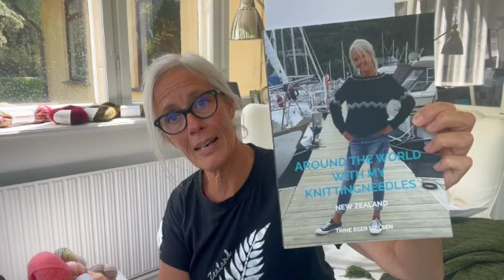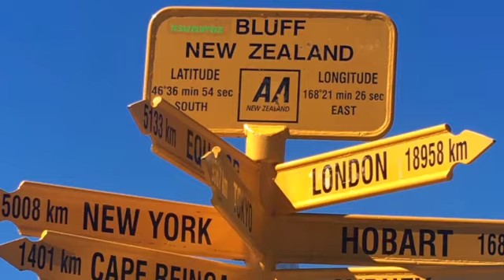INVERCARGILL SHAWL SD 480p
With adventure in her blood and a great passion for knitting and wool and for living life from the heart, Trine Eger Nielsen travels the world and gathers inspiration for her designs.
Out under foreign skies, Trine immerses herself and lets her desire to create and creativity run free, and thus she sends dreams and adventures straight into her knitting patterns.
This episode is about the beautiful green Invercargill Shawl.
Listen and look for adventure and inspiration.